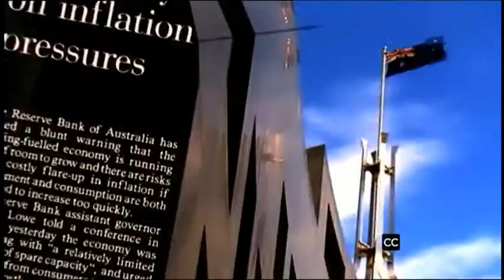Alan Tudge MP on Capital Hill with Stephen Jones MP and Nick Dole